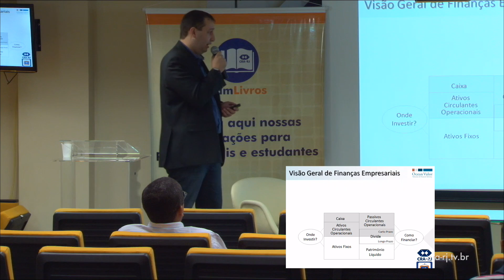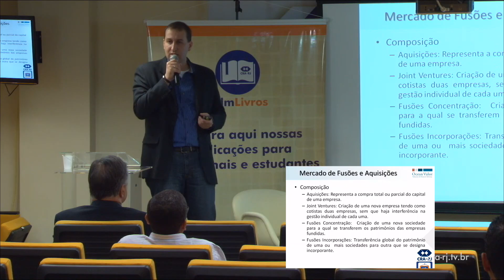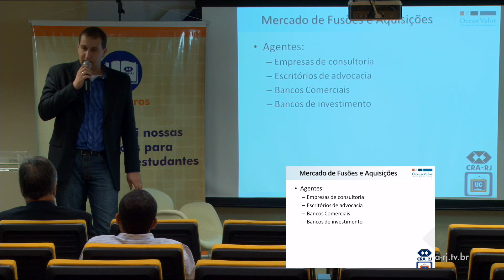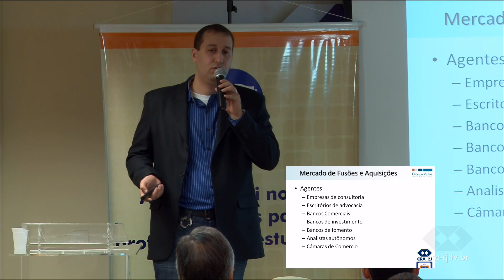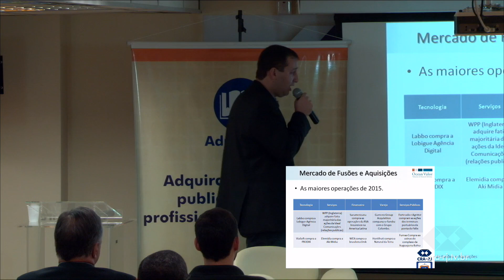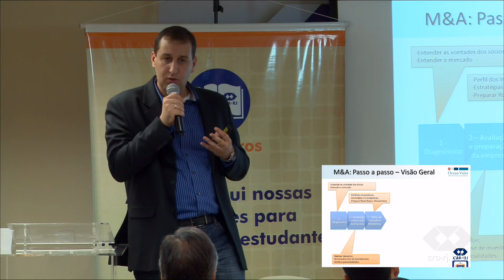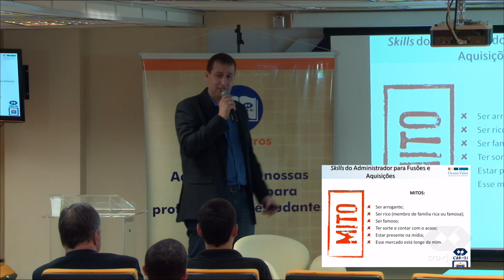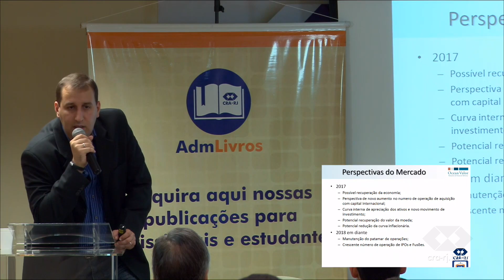Fusão e Aquisições - Adm. Samuel Barros - 08/12/2015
O especialista em finanças, Adm. Samuel Barros, fala sobre o mercado de fusões e aquisições e a importância do Administrador dentro dessa área.